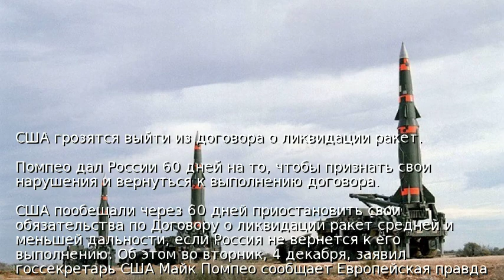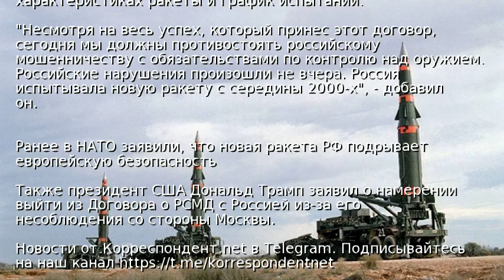США грозятся выйти из договора о ликвидации ракет